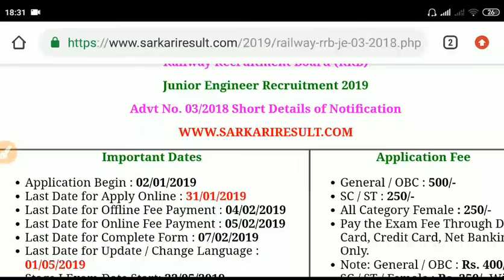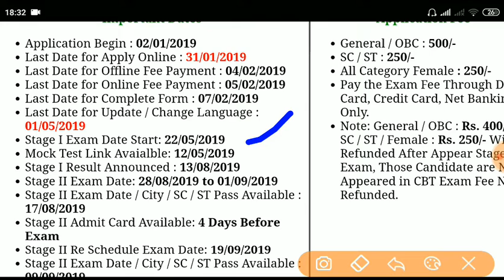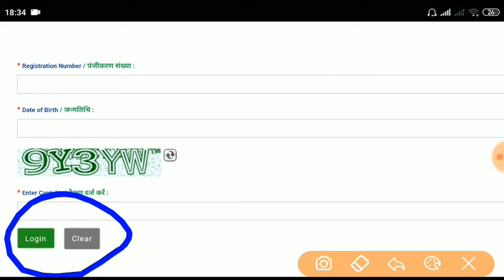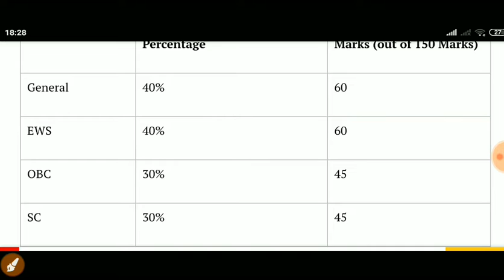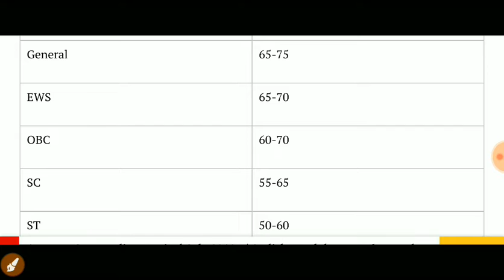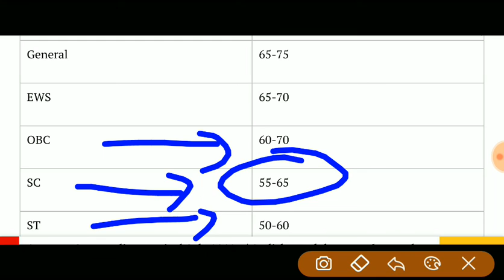RRB JE Final Answer Key 2019 || कितना जायेगा फाइनल कटऑफ 1000 से जादा स्टूडेंट के कमेंट्स के बाद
Name of Post: Railway RRB JE Form Status, Update Language, Exam Date, Travel Pass, Exam City Details, Final Answer Key, Stage II Exam Date, City, Travel Pass, Final Answer Key 2019
Post Date : 26 December 2018 | 05:51 PM
Post Update Date : 10 October 2019 | 12:56 PM
Short Information : Railway Recruitment Board RRB Various Zone Are Invited to Online Application Form for the Recruitment of Junior Engineer Recruitment 2019 Those Candidate Are Interested to the Following Recruitment Can Read the Full Notification Before Apply Online.